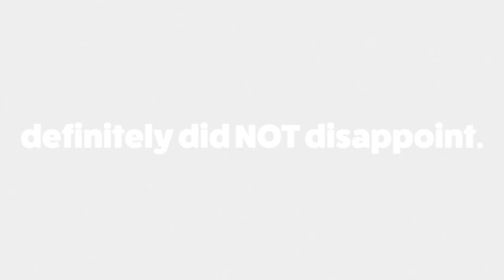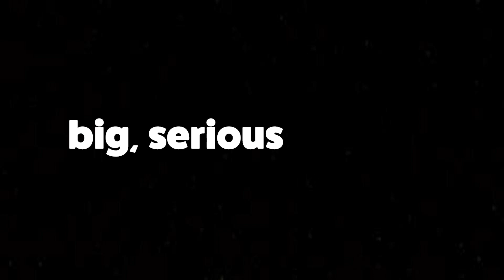Will ZORO CHALLENGE KAIDO!? | One Piece Chapter 997 Review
Zoro is putting on a SHOW! Handling Apoo, getting Chopper the virus, and challenging Kaido; a lot is happening in this chapter, but its no doubt that Wano is getting crazier with every update.